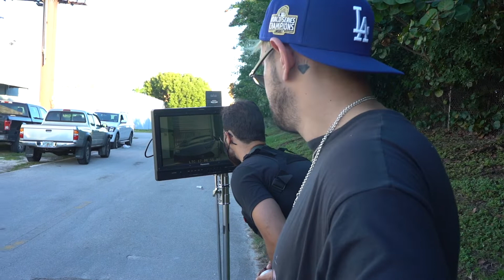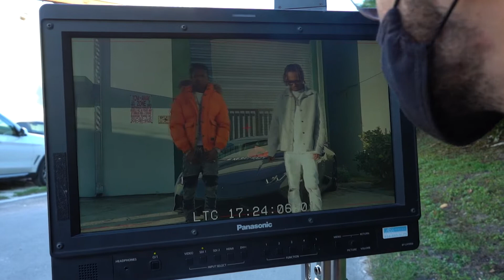Trucarr x Rich The Kid - Lose my mind (Official Behind The Scenes)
Heres a BTS video I shot with @Louieknows a year ago. Cleaning up my archives and theres content on content for the culture.

a WardawK film